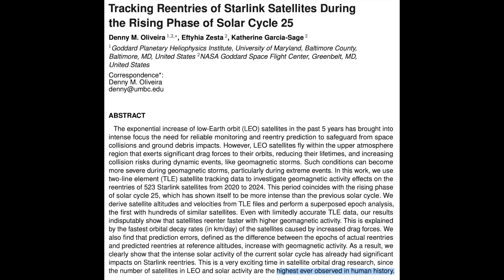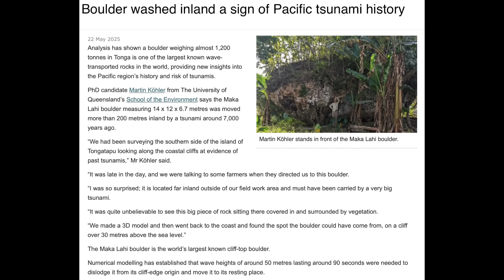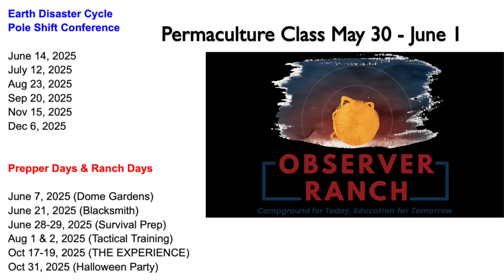Two Solar Watches, Ancient Mega-Tsunami, Trivia | S0 News May.24.2025